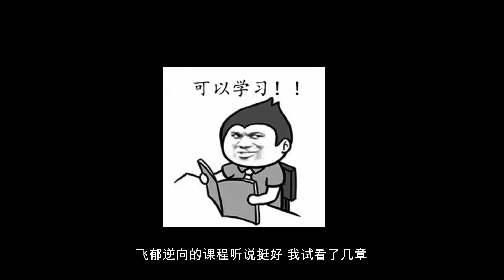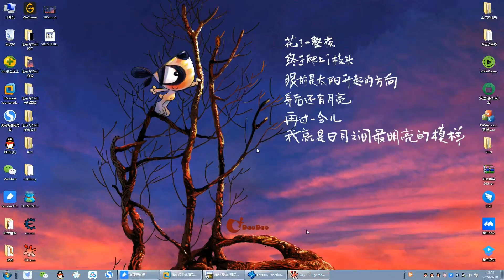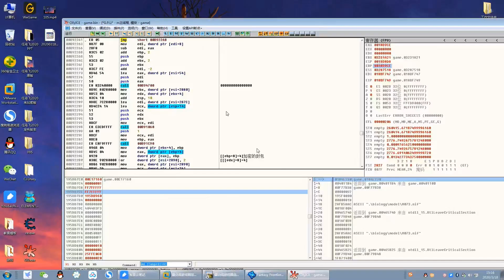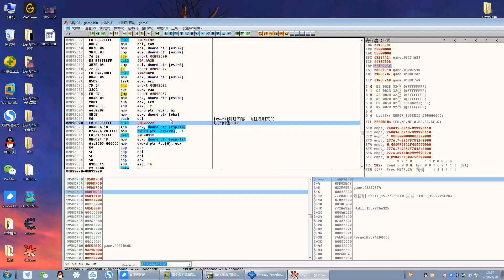106 明文發包函數